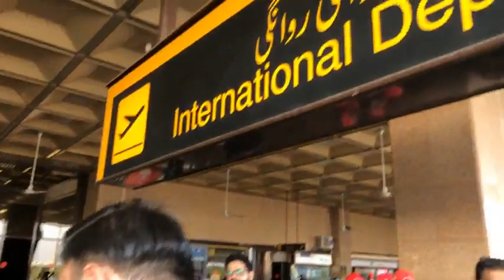Zawar E Hussain (A.S)ready for Arbaeen 2021-1443HJ Noha khawani sonu Monu